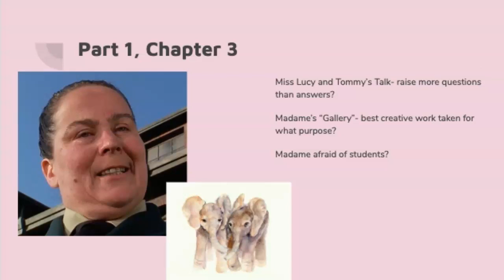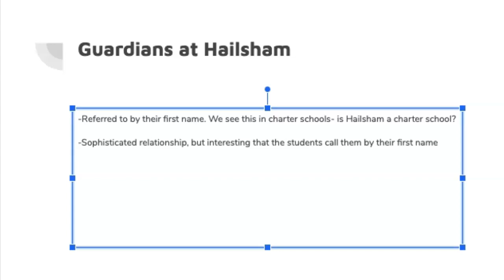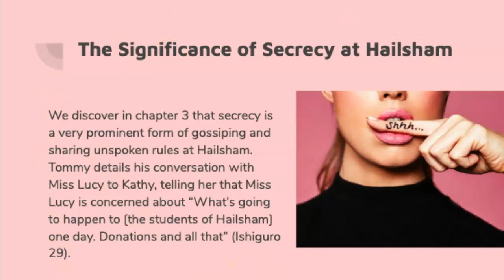Never Let Me Go Part 1, Chpt 3 Analysis